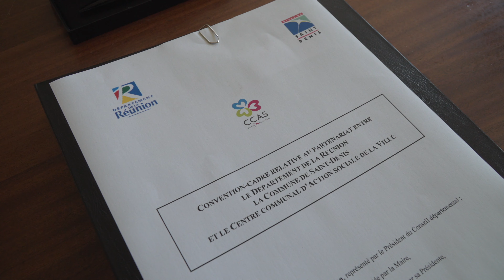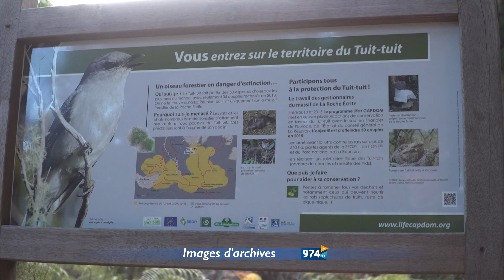Actualité – Une convention cadre entre le Département, le CCAS et la mairie de St Denis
Une convention a été signée, le mardi 22 décembre 2020 à l’ancien Hôtel de ville de la mairie de St Denis. Dans la continuité du plan de relance porté par le Département, des axes prioritaires d’interventions ont été identifiés avec le CCAS et la mairie de St Denis.

Un reportage de 974TV

Suivez nous !!!